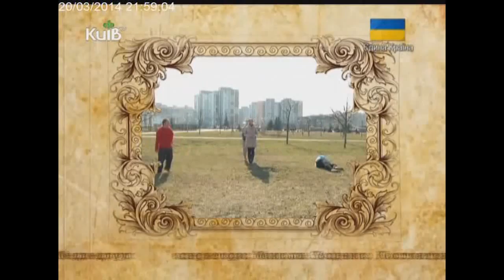Прогулянки містом - Паркур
Передача про интересные места и особенности Киева.
Maybe soon will be in English.